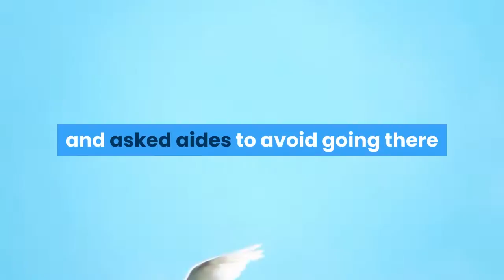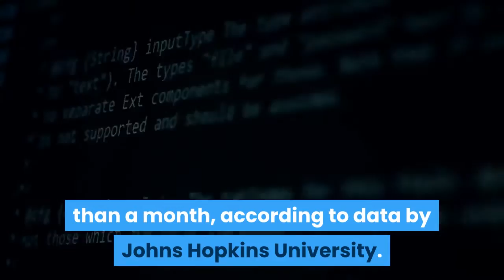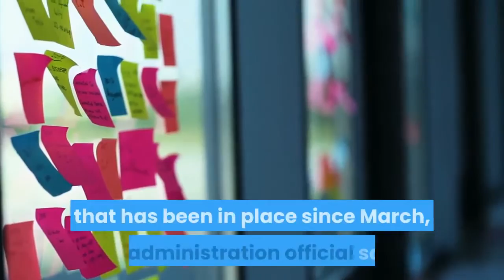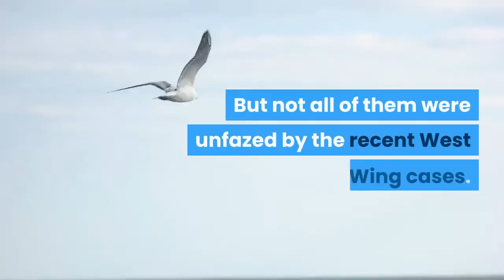White House to require staffers to wear masks in West Wing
President Donald Trump continued to paint an improving picture of the coronavirus pandemic Monday even as the threat of the virus hit home inside the White House, which increased precautions again in the wake of positive employee tests the previous week.

The White House began requiring all staffers entering the West Wing to wear a facial covering Monday, according to two sources familiar with the decision, and asked aides to avoid going there "unless you absolutely need to conduct in-person business in the West Wing," according to a memo sent to staffers.

The decision comes days after a top aide to Vice President Mike Pence tested positive for the coronavirus. Trump has repeatedly declined to wear a face-covering in public settings.

Guidance from the Centers for Disease Control and Prevention has been that any employees who are exposed to the virus should be wearing a mask in the workplace for 14 days after any contact with a person who tests positive.

White House staffers returned in the morning to a thoroughly cleaned West Wing and new protocols around testing and masks after the president’s personal valet and Pence’s spokesperson both tested positive for the virus in recent days.

Secret Service members in close proximity to the president have begun wearing masks and visitors were asked additional questions before entering the White House grounds about whether they’d been experiencing any symptoms in addition to temperature checks. Staffers who are in regular, close contact with the president — roughly a dozen people — are also being tested daily.
Trump on Monday continued to push forward his narrative of an improving situation, tweeting that the “coronavirus numbers are looking MUCH better, going down almost everywhere” and accusing Democrats of not opening their states sooner because they are trying to hurt his re-election efforts.

While the number of cases have been declining in some areas, like New York, other regions continue to see an increase or a plateau in new cases. Nationally, the U.S. has seen at least 20,000 new cases per day for more than a month, according to data by Johns Hopkins University.

While those in close contact with the president, such as those serving his food, have begun wearing masks, there is no policy requiring staffers wear masks in the West Wing with its close working quarters and narrow hallways. Several senior administration officials were seen entering the West Wing without masks on Monday morning.

Trump was scheduled to hold a news conference giving an update on testing Monday afternoon, his first in two weeks. The White House is planning to have separate microphones for individuals who speak at events with the president, an official said.

Several key figures won’t be in attendance. Three members of the White House coronavirus task force said over the weekend they would self-quarantine after possible exposure to COVID-19. Dr. Anthony Fauci, director of the National Institute of Allergy and Infectious Diseases, and Dr. Robert Redfield, director of the CDC, will follow some form of quarantine for 14 days along with Stephen Hahn, the head of the Food and Drug Administration.

White House senior policy adviser Stephen Miller is also expected to work remotely for the time being, a White House official said. Miller tested negative for the virus after his wife, Katie Miller — spokesperson for Pence — tested positive.

Pence, who had spent the weekend staying away from the White House, arrived at the White House campus Monday morning for a video conference with governors.

White House staffers received a memo late Friday from the White House management office, which encourages aides to “practice maximum telework” and to “work remotely if at all possible,” re-emphasizing a policy that has been in place since March, an administration official said.

Staffers in the East Wing who work for the first lady are all working from home, and if they do need to go into the White House they are tested and practice social distancing during meetings, said Stephanie Grisham, a spokesperson for Melania Trump.

Many senior officials were seen arriving at the White House on Monday, including Kellyanne Conway, counselor to the president, Trump’s social media director Dan Scavino, and trade adviser Peter Navarro, along with a number of lower level aides.

But not all of them were unfazed by the recent West Wing cases.

"It is scary to go to work," economic adviser Kevin Hassett said Sunday. "I was not part of the White House in March. I think that I'd be a lot safer if I was sitting at home instead of going to the West Wing. But, you know, it's a time when people have to step up and serve their country.